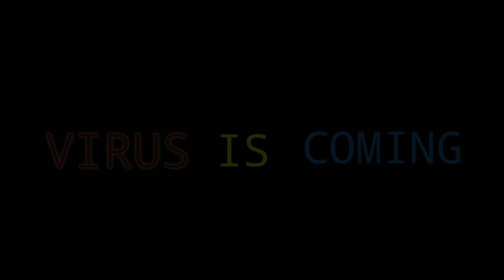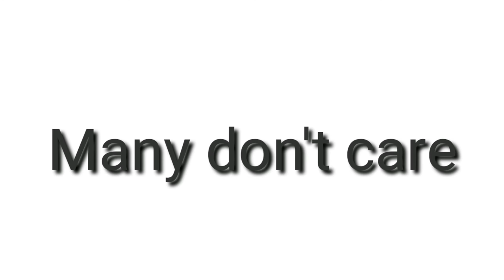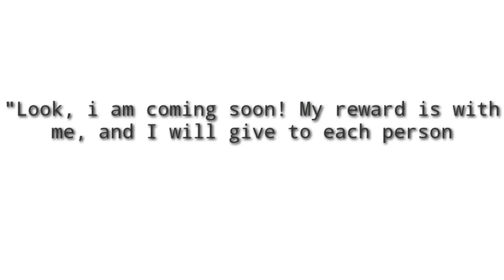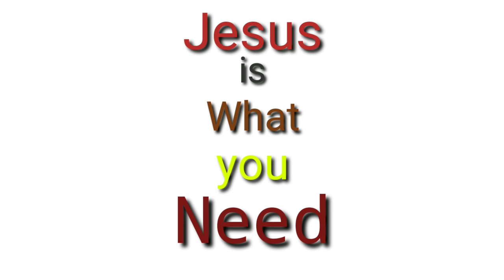Wake up call(virus vs Jesus)